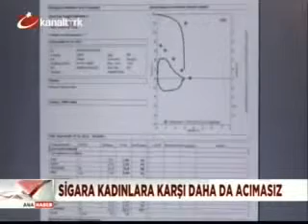Kadınlarda Akciğer Kanseri Sigara Tiryakilerinde Daha Fazla Risk Olarak Ortaya Çıkıyor.mp4